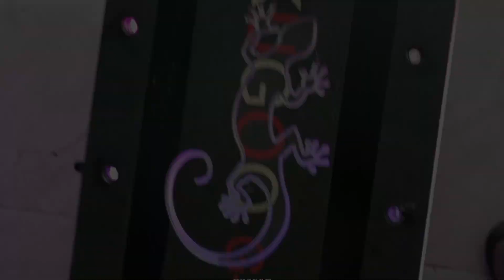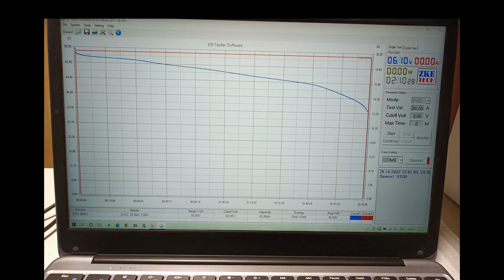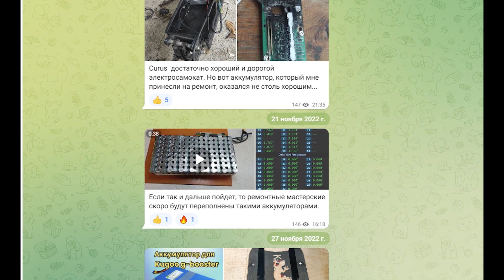Аккумулятор для KUGOO G Booster на 48в 43Ач из 21700 с подсветкой